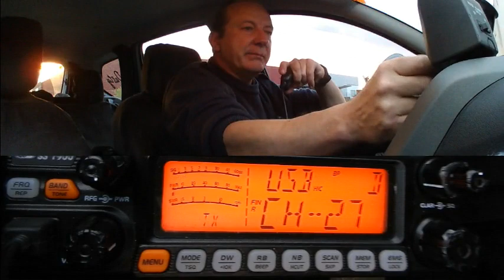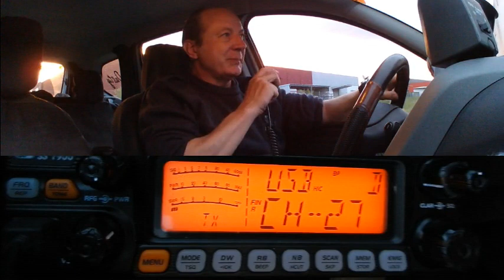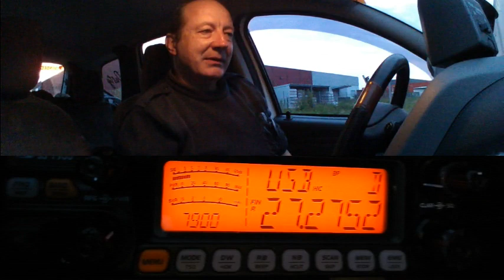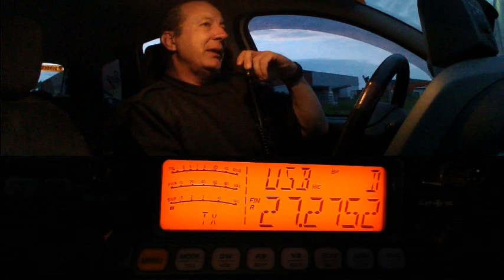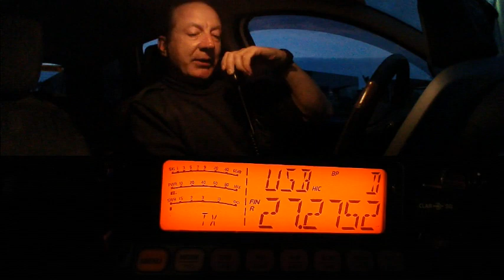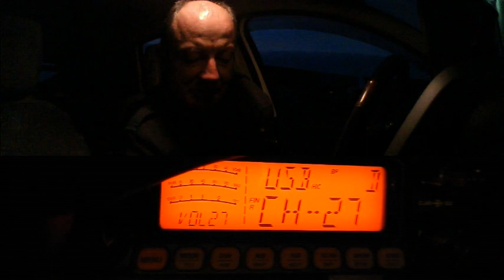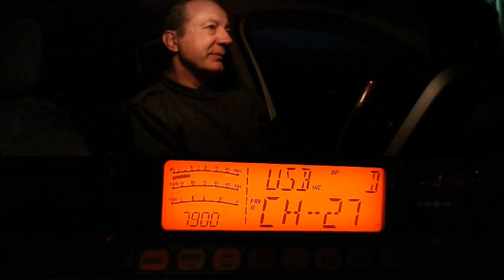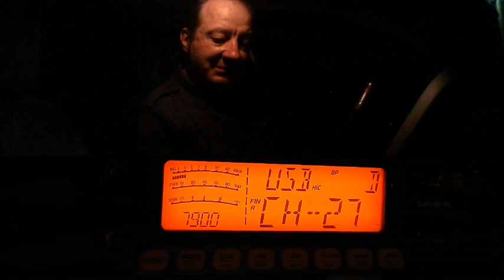V11 05 2018 QSO National Cx27 section SudOuest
Vendredi 04 Mai 2018 21H00 QSO National du canal 27
Merci pour ce QSO.
73'51 de Dundee33 ~ 14DR33 ;)
Pour plus d'info sur la Cibi :